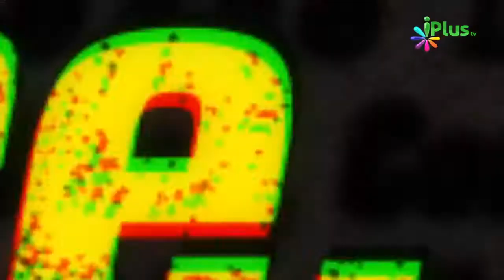Musibaton Mein Raaste Nikalne Wala Al Fattah By Zaid Patel